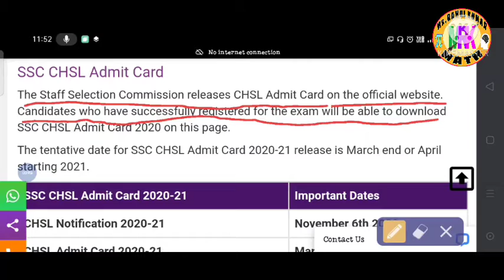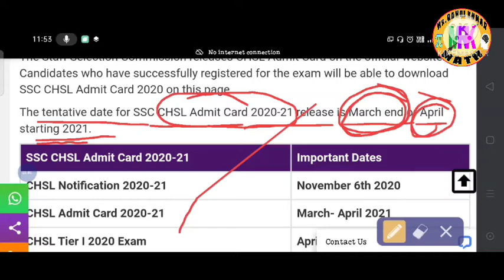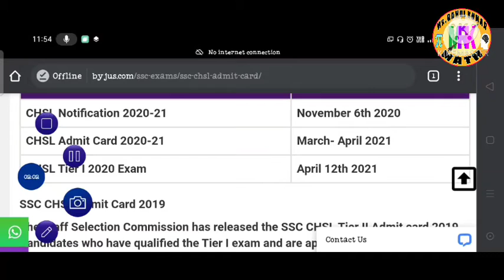SSC CHSL ADMIT CARD कब आएगा जानिए full details पूरी जानकारी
SSC CHSL ADMIT CARD जो भी  fillup किए  है पूरी जानकारी इस वीडियो में